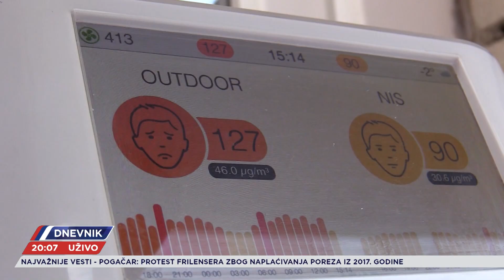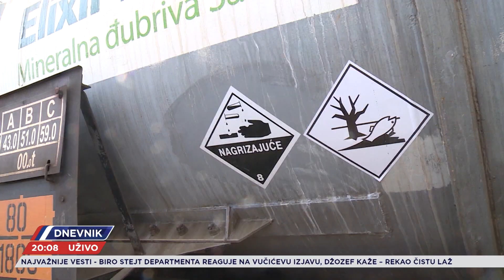Opasni otpad u Srbiji odlaže se i prevozi po zakonu. Da li je onda u Zakonu problem?